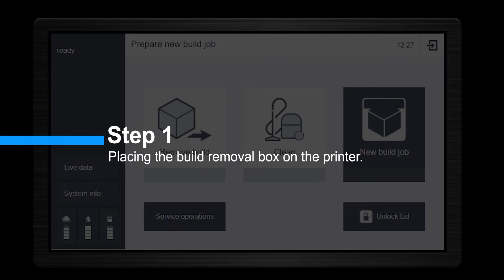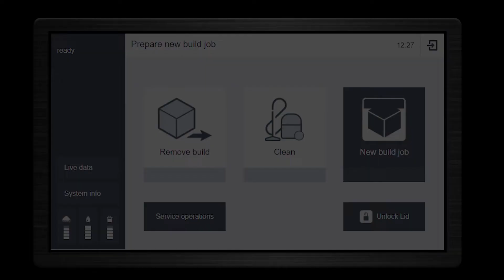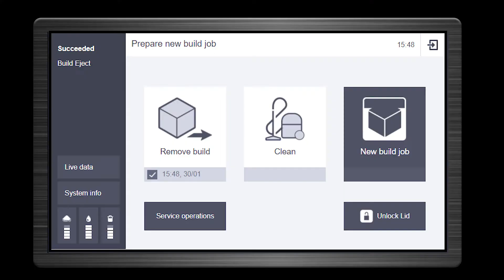Stratasys Academy | H350 3D Printer: Removing a Build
Learn how to remove a completed build from the H350 3D printer using the Stratasys H trolley and build removal box.

🛠️ *Overview:*
This video demonstrates the step-by-step process for removing a build from the Stratasys H350 printer once the job is completed successfully.
You will see how to use the build removal box and trolley for safe and efficient removal.

- *Preparation:* Set up the Stratasys H trolley and build removal box.
- *Placing the Build Removal Box:* Align the box with the build plate and unlock the lid.
- *Removing the Build:* Use the wizard to start the removal process, and transfer the build to the trolley once the powder is deposited.
- *Cooling:* Place the build on a shelf to cool for at least 24 hours before handling.